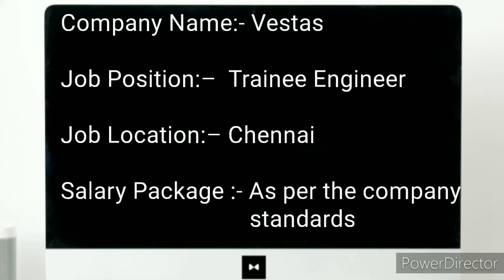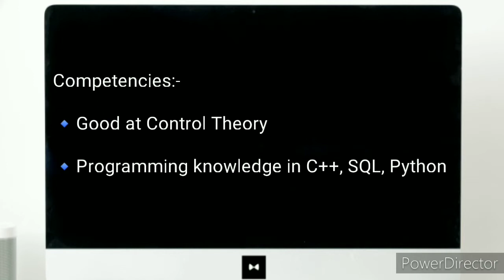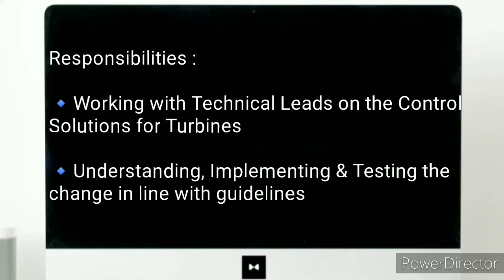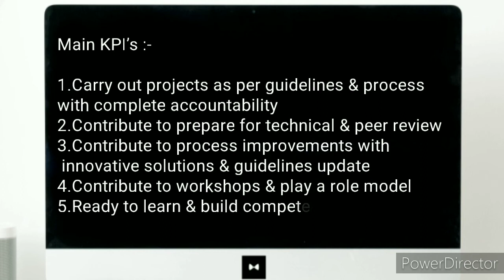Vestas | Trainee Engineer | Electrical & Electro-mechanical | chennai #2020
jobs hunt,
jobs 2020,
jobs academy,
jobs bangalore,
jobs business,
jobs chennai,
jobs creator,
jobs english,
jobs easy,
online jobs,
jobs government,
jobs govt,